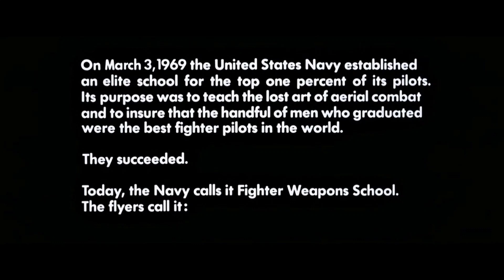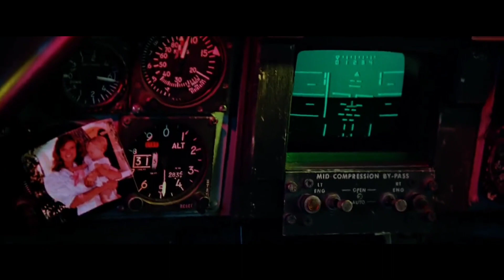Top Gun (1986) Movie Explained | Top Gun (1986) Recap | Films Recap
I realized that I had completely forgotten what happened in Top Gun (1986). The first part of Top Gun, so I watched the movie again and decided to explain the story and do a full movie recap of Top Gun 1986
This movie is about a fighter pilot called Maverick who is larger than life. He faces a tragic incident that causes his world to go upside down. Watch the video to find out how he pulls himself out of this tragedy. His best friend Goose had a lot of influence on his life, which is why when he passed away, Maverick fell apart. He had a rivalry with Iceman throughout the movie that gave us really intense scenes.
Another reason why i loved Top Gun (1986) is because of the amazing shots of fighter jets and planes flying. The movie shows F14s and MIG 28s fighting with each other and fighter pilots in full beast mode.

This movie has a big star cast: Tom Cruise as Maverick, Val Kilmer as Iceman, Kelly McGillis as Charlie, and so on.
In this video, you will find Top Gun 1986 full movie explanation, Top Gun 1986 story, Maverick story, Top Gun 1986 best scenes, Top Gun edit, Top Gun scenes, Top Cruise and Kelly McGillis scenes, Maverick and Iceman scenes, Maverick and Goose scenes. Maverik and Charlie scenes, Maverick and Iceman fight, Maverick and Charlie kiss, Maverick and Charlie fight, Maverick and Charlie dinner, Maverick and Iceman Scene, Maverick bike scenes, Top Gun 1 bike scenes, Maverick Volleyball.
I have also explained Top Gun part 1 Ending Explained, Top Gun 1986 Ending Explained, Top Gun part 1 Ending Scene, Top Gun Ending Fight, Top Gun Ending Scenes
Top Gun end bar scene where Maverick and Charlie finally get back together
This is a Top Gun part 1 full movie explained, with Top Gun 1 scenes and Top Gun 1 story recap. I have explained the movie with Top Gun 1 scenes so it is easier for you to picture everything while you can understand what is going on in the movie.
complete story recapped and movie explanation in english.

Films Recap

I hope you liked this video. Please let me know which movie you would like me to cover next as I love making movie explanation videos.